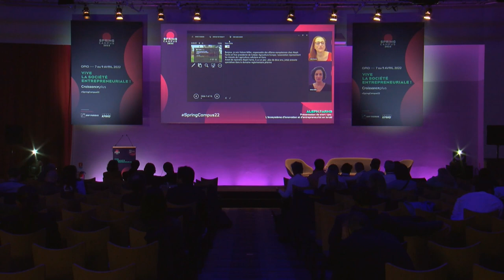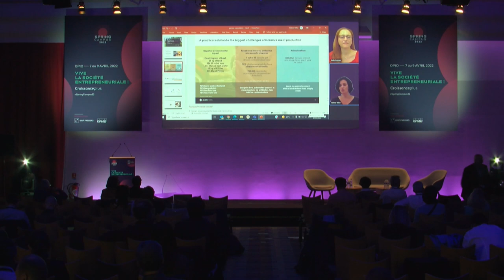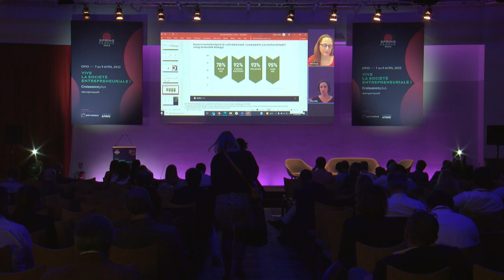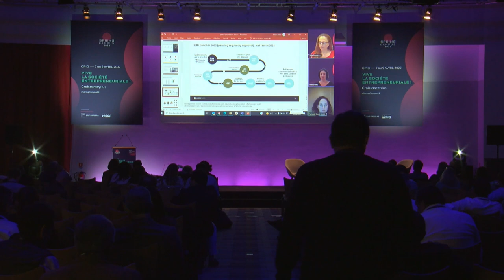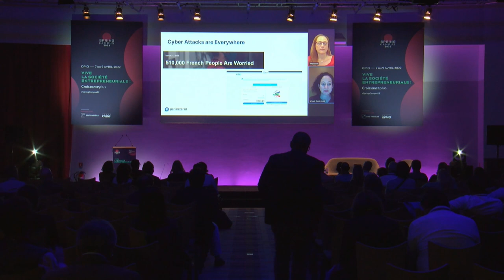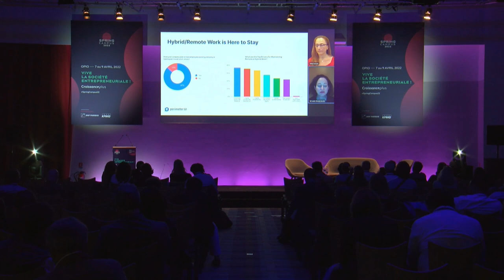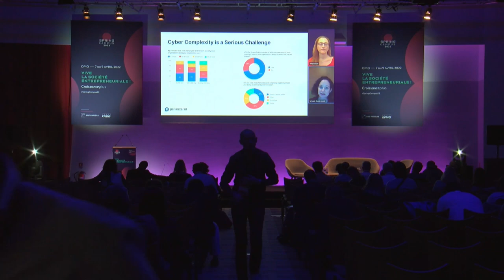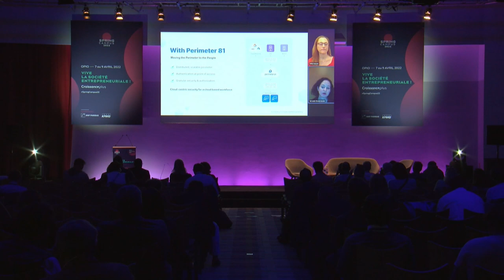Intervention de Nelly Soussan - Spring Campus 2022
Nelly Soussan, PDG de Shushane & Co, une société spécialisée dans le développement de coopérations avec Israël dans l'innovation de pointe pour les entreprises donne la parole à 3 start-up israéliennes distributives et innovantes, dans le domaine de la cyber.

A propos :
CroissancePlus est le 1er réseau d'entrepreneurs de croissance engagés pour libérer l'économie et favoriser la croissance des entreprises., pour un capitalisme plus responsable qui permet un meilleur partage de la valeur. Nos 350 entrepreneurs s'engagent pour construire une société entrepreneuriale qui allie sens et croissance.